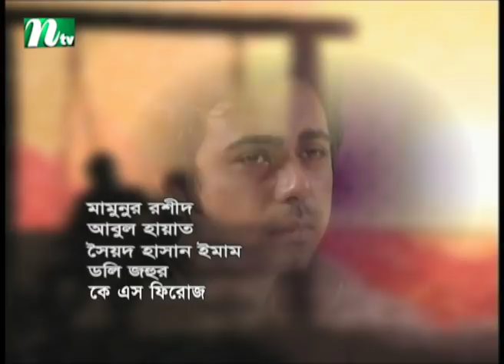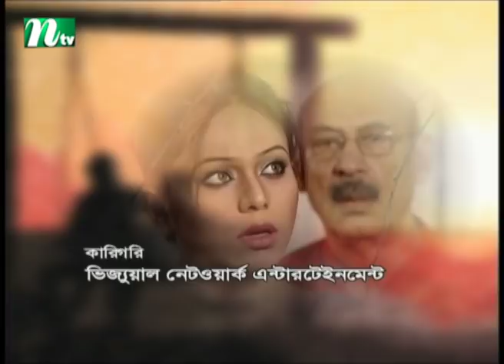Bondhu Amar | বন্ধু আমার | EP 92 | Apurba | Jeni | Ahona | Niloy | NTV Popular Drama Serial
NTV Popular Drama Serial | Bondhu Amar | In Bengali: বন্ধু আমার | Episode 92 ।

STARRING: Ziaul Faruq Apurba, Jeni, Ahona Rahman, Niloy Alamgir, Syed Hasan Imam, Dr Ejajul Islam, Abul Hayat, Mamunur Rashid, Dolly Johur, Prisila Parvin, Sazzad Mahmud, and others.

কাহিনি সংক্ষেপ: গ্রামের মেয়ে জেনি শহরের শিল্পপতির ছেলে  অপূর্বকে কখনও দেখেনি। কিন্তু টেলিফোনে কথা বলে তাদের মধ্যে প্রেম হয়। এক সময় অপূর্বকে বিয়ের স্বপ্ন দেখে জেনি। অপুর মা প্রিসিলা পারভীন তা আগেই বুঝতে পেরে ছেলেকে সতর্ক করে দেয়। জেনিকে বিয়ের বিষয়ে তিনি অসম্মতি জানান। কিন্তু মায়ের অসম্মতিতে জেনিকে বিয়ে করে অপূর্ব। অন্যদিকে জেনির গ্রামের আরেকটি মেয়ে মিমো। তাকে নিয়ে শুরু হয় আরেক জটিলতা। নিজেকে এতিম বলে জানতে পারে মিমো। সে  জানতে পারে এতদিন যাকে বাবা বলে সে জেনে এসেছে সে তার আসল বাবা নয়। অপর দিকে মামুনুর রশিদকে মেরে ফেলার ষড়যন্ত্র করে গ্রামের মাস্তানেরা। এরকম নানা রকম জটিলতার মধ্য দিয়ে শ্বাসরুদ্ধকর পরিস্থিতির মধ্যদিয়ে এগিয়ে যাচ্ছে নাটকের গল্প।